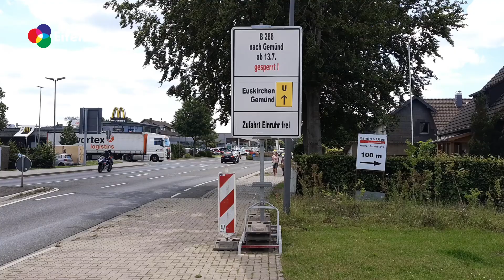EifelDreiTV Aktuell - Umleitungen in der NordEifel nach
Bereits von Roetgen aus wird die Sperrung der B266 angekündigt. Dabei gibt es jede Menge Regelungen, die man am besten umfährt, wenn man die Strecke über Höfen nimmt.
Jetzt kommt aber noch eins dazu: die Ortsdurchfahrt Gemünd ist vom 27. Juli bis zum 5. August komplett gesperrt!